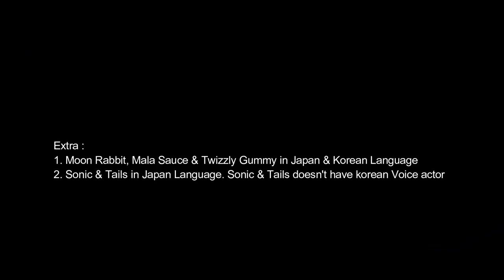Cookie Run Kingdom : Cookie Skills In English Voices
Big Thx To English Voice Actors & Actress for making this amazing voices
What's your favourite VA?
Sorry for the tails VA, it getting cut when editing
0:00 Intro

0:04 Gingerbrave Cookie: Jeremy Shada
0:11 Angel Cookie : Erika Ishii
0:22 Strawberry Cookie : Anairis Quinones
0:35 Muscle Cookie : Jimmy Chau
0:44 Beet Cookie : Elysia Rotaru
0:56 Wizard Cookie : Kyle McCarley
1:08 Ninja Cookie : Stephen Fu
1:17 Devil Cookie : Aleks Le
1:29 Blackberry Cookie : Michelle Phan
1:39 Onion Cookie : Lily Ki
1:50 Carrot Cookie : Rosanna Pansino
2:01 Princess Cookie : Eden Riegel
2:10 Avocado Cookie : Courtenay Taylor
2:20 Alchemist Cookie : Jeannie Tirado
2:30 Cherry Cookie : Kiera Please
2:40 Clover Cookie : Lucien Dodge
2:54 Pancake Cookie : Alex Einstein
3:04 Knight Cookie : Daniel Amerman
3:13 Gumball Cookie : Caylus Cunningham
3:24 Custard Cookie III : Jaimie Kelton
3:35 Adventurer Cookie : Chris Parson
3:44 Sonic Cookie : Roger Craig Smith
3:54 Tails Cookie : Colleen O'Shaughnessey (Sorry Tails, Skip it)
4:02 Snow Sugar Cookie : Analesa Fisher
4:14 Vampire Cookie : Jason Kaye
4:22 Tiger Lily Cookie : Stephanie Sheh
4:34 Werewolf Cookie : Desmond Chiam
4:45 Mint Choco Cookie : Zeno Robinson
4:55 Herb Cookie : Khoi Dao
5:08 Dark Choco Cookie : Isaac Robinson-Smith
5:17 Sparkling Cookie : Xander Mobus
5:27 Chili Pepper Cookie : Kimberly Brooks
5:35 Pomegranate Cookie : Victoria Grace
5:46 Purple Yam Cookie : Sean Chiplock
5:54 Milk Cookie : Daman Mills
6:06 Poison Mushroom Cookie : A.J. Beckles
6:16 Licorice Cookie : Cameron Bowen
6:28 Madeleine Cookie : YongYea
6:43 Espresso Cookie : Zach Aguilar
6:51 Rye Cookie Amber : Lee Connors
7:01 Kumiho Cookie : Kimlinh Tran
7:19 Cream Puff Cookie : Cassandra Lee Morris
7:28 Latte Cookie : Vivian Lamolli
7:39 Papa Almond Cookie : Ray Chase
7:48 Pure Vanilla Cookie : Yuri Lowenthal
7:58 Black Raisin Cookie : Tiana Camacho
8:06 Strawberry Crepe Cookie : Valeria Rodriguez
8:15 Fig Cookie : Giselle Fernandez
8:24 Pastry Cookie : Colleen O'Shaughnessey
8:38 Red Velvet Cookie : Max Mittelman
8:48 Sea Fairy Cookie : Laura Post
8:57 Mango Cookie : Christian Banas
9:08 Lilac Cookie : Behzad Dabu
9:19 Squid Ink Cookie : Courtney Lin
9:29 Sorbet Shark Cookie : Arianna Ratner
9:39 Parfait Cookie : Amanda Lee
9:51 Hollyberry Cookie : Elizabeth Maxwell
10:07 Raspberry Cookie : Christina Kirkman
10:16 Moon Rabbit Cookie : Cristina Pucelli
10:28 Mala Sauce Cookie : Caitlyn Elizabeth
10:37 Twizzly Gummy Cookie : Dawn M. Bennett
10:47 Extra Notice
10:52 Moon Rabbit Cookie : Hina Kino (Japan)
11:04 Mala Sauce Cookie : Ai Fairouz (Japan)
11:16 Twizzly Gummy Cookie : Yū Kobayashi (Japan)
11:28 Sonic Cookie : Junichi Kanemaru (Japan)
11:37 Tails Cookie : Ryō Hirohashi (Japan)
11:47 Moon Rabbit Cookie : Yeong Yu (Korea)
12:00 Mala Sauce Cookie : Cho Hyun Jung (Korea)
12:10 Twizzly Gummy Cookie : Lee Myung Hi (Korea)
12:22 Outro